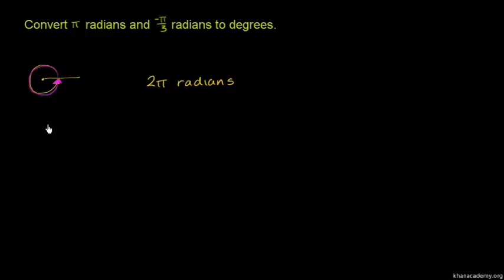Example: Converting radians to degrees